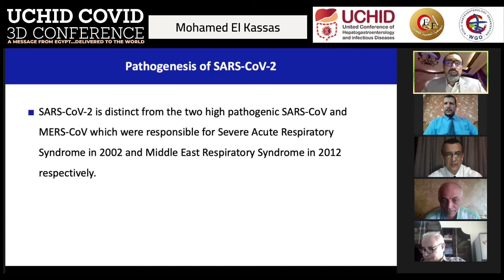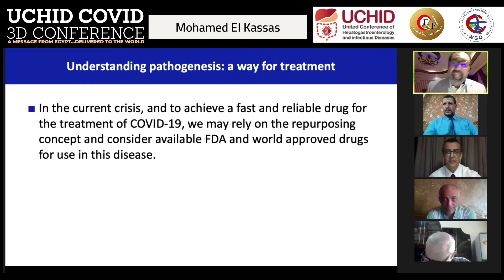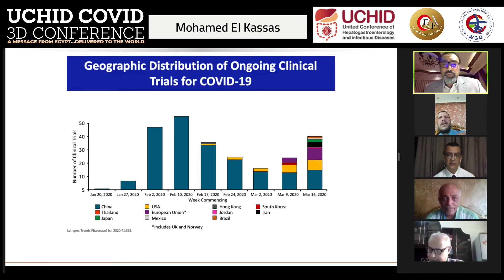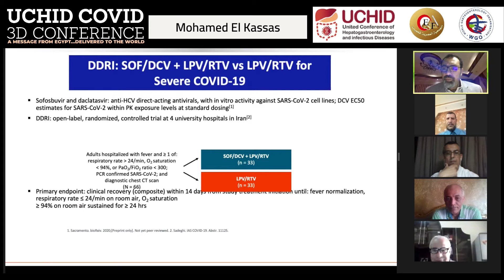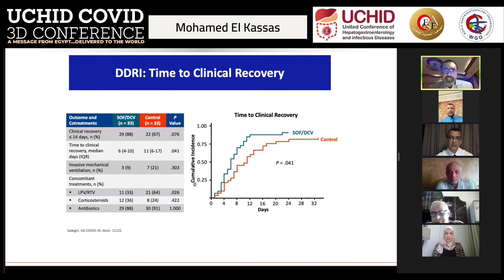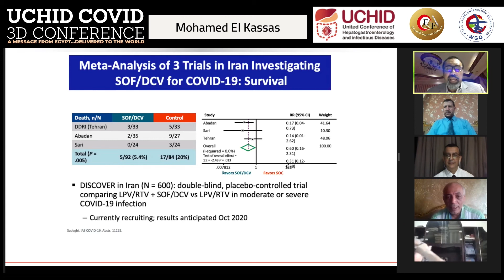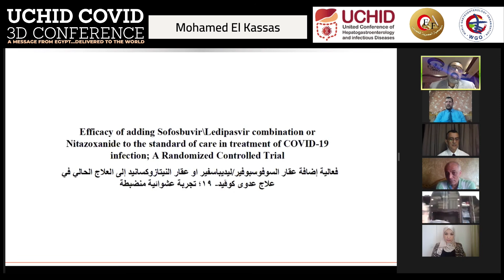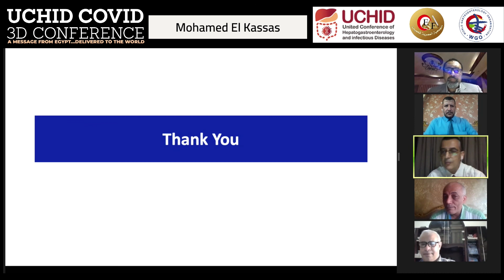01 Direct acting antivirals for COVID 19 treatment